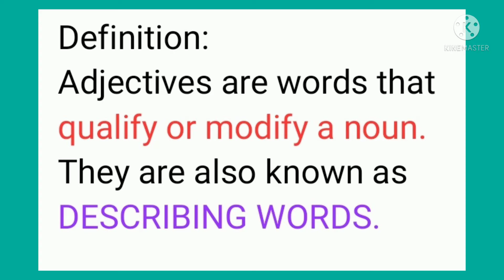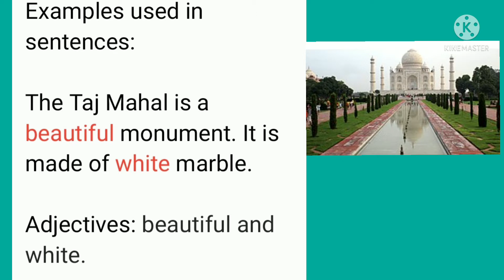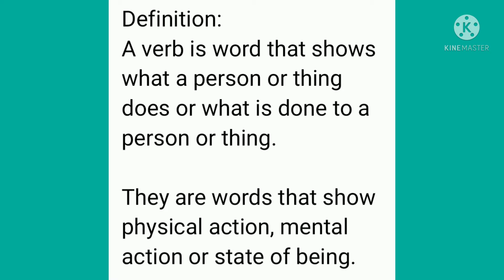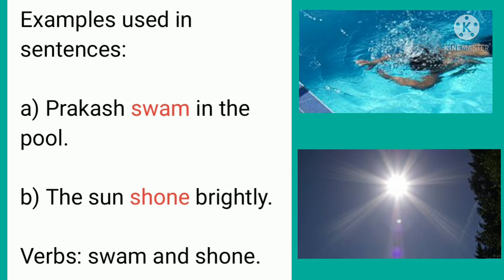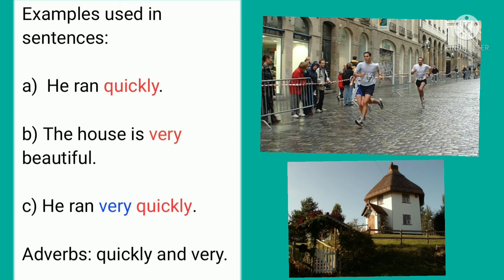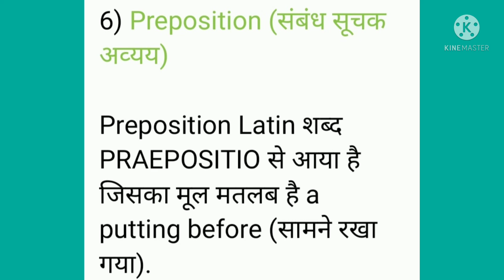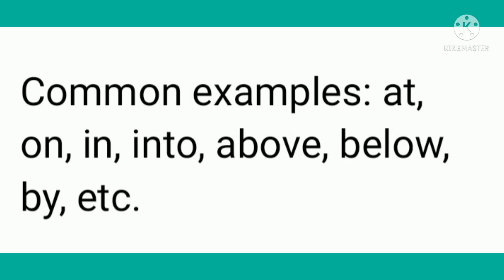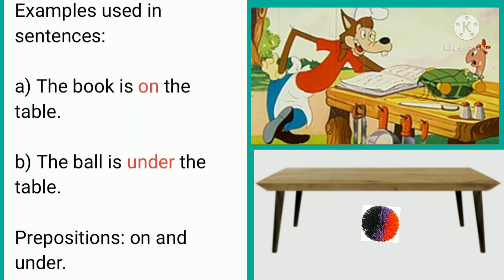Parts of Speech 2 (with explanation in Hindi)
Introduction to Parts of Speech (Adjective, Verb, Adverb and Preposition) with explanation in Hindi.